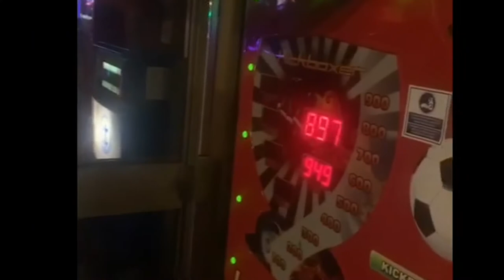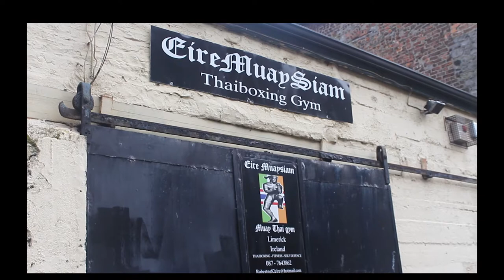Scrapstar Limerick: Vlog Episode 1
Jamie Morrissey, a young and coming, Thai Kickboxer from Limerick City invites you to his latest adventure down to Lanzarote where he expands his fight team, skills, and craic. This is a detailed account of what it takes to be a Thai fighter.